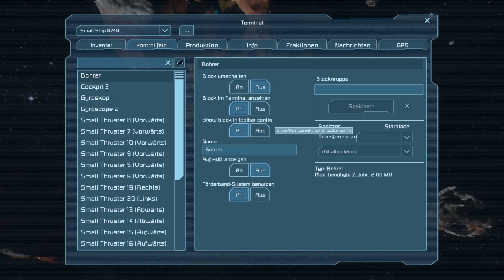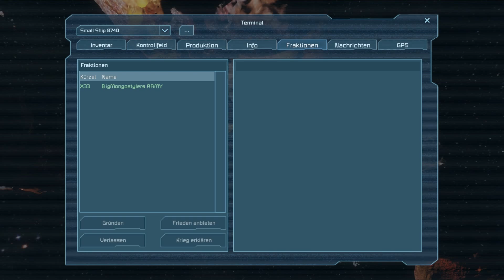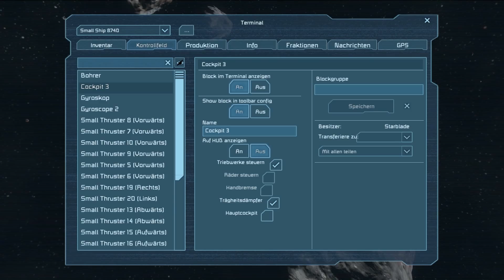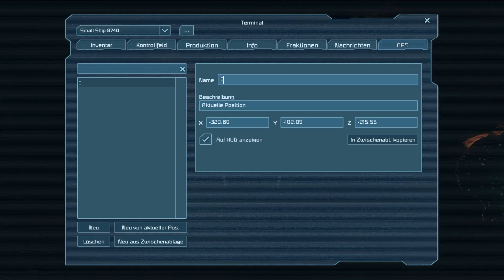Minern, Refinern & Bauen - Space Engineers #36[HD+]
Ab gehts auf Miner-Mission dar wir zig Materialien benötigen um den Bau voranzutreiben.. Arbeit Arbeit Arbeit :D

▼Diese Sounds/Music stehen mir als TGN Partner zur Verfügung
▼Du willst auch TGN Partner werden dann schreib mir ne PM ;)